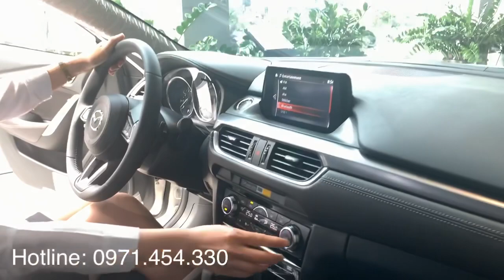Đánh giá Mazda 6 2020. Tổng ưu đãi 30 triệu. Ông vua phân khúc xe sang hạng D.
Đánh giá Mazda 6 2020. Tổng ưu đãi 20 triệu. Ông vua phân khúc xe sang hạng D.